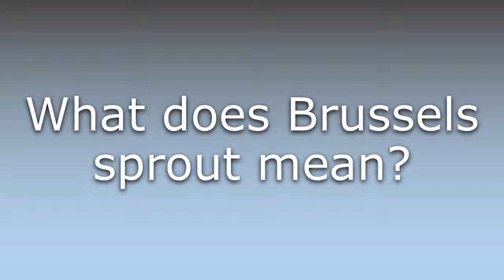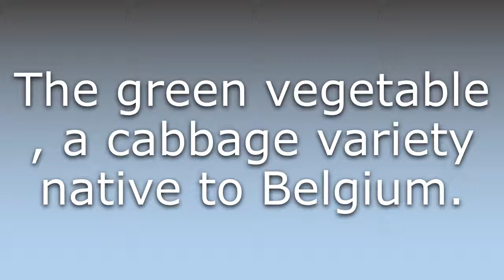What does Brussels sprout mean?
What does Brussels sprout mean in English? Learn the meaning of Brussels sprout.